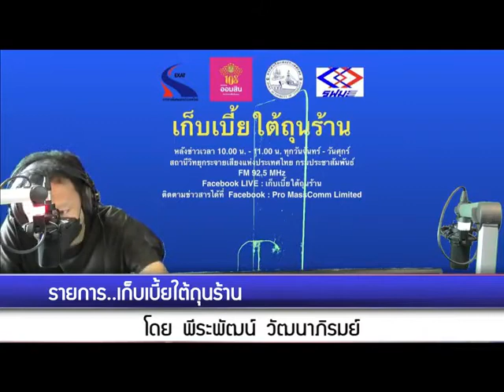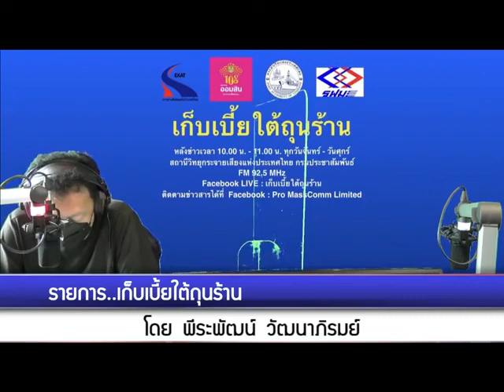เก็บเบี้ยใต้ถุนร้าน 151064 เรื่อง : อนุมัติลุยตรวจใบอนุญาตแรงงานข้ามชาติ ในสถานประกอบการ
เรื่อง : อนุมัติลุยตรวจใบอนุญาตแรงงานข้ามชาติ ในสถานประกอบการ
สัมภาษณ์ : คุณภัทรวุธ เภอแสละ   ผู้อำนวยการสำนักบริหารแรงงานต่างด้าว  กรมการจัดหางาน